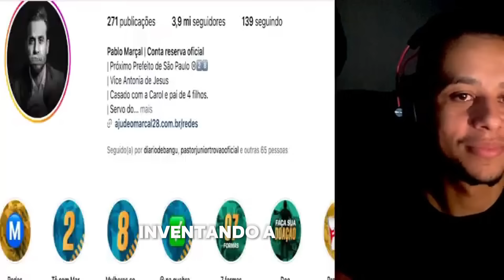MARÇAL HUMILHOU DATENA NO DEBATE E FEZ BOULOS PEDIR ARREGO AO VIVO!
Bem-vindo ao Canal de Notícias Crente News, NÃO ESQUECE DE SE INSCREVER !

Seu destino diário para análises políticas sob uma perspectiva cristã aqui no YouTube!

 Aqui, mergulhamos profundamente nos acontecimentos políticos mais relevantes, oferecendo insights perspicazes e baseados na fé cristã. De debates legislativos a questões sociais e eleições, nosso canal é o seu guia confiável para entender como os princípios cristãos moldam a política.